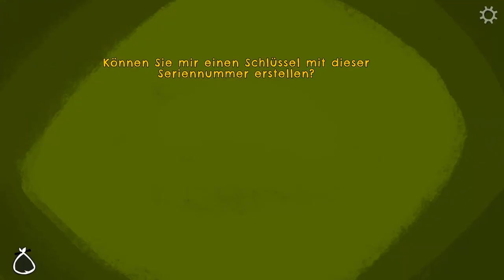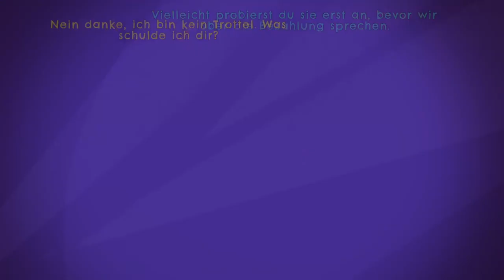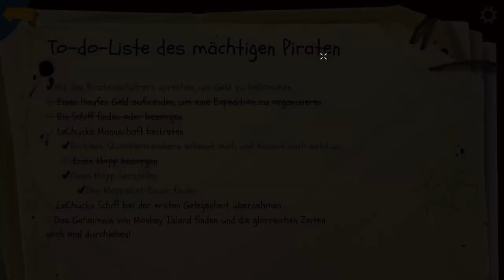RETURN TO MONKEY ISLAND #06 ☠️ A Pirate's Life for me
Return to Monkey Island Part 6 A Pirate's Life for me